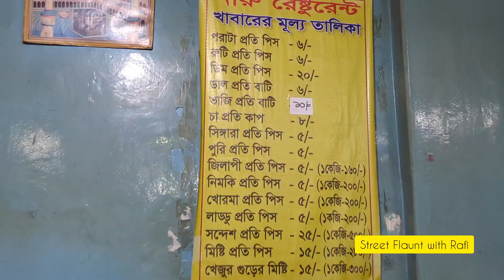এই হোটেলের সিঙ্গারা, পুরি, জিলাপি, সন্দেশ, খেঁজুর গুড়ের মিষ্টি, লাড্ডু সব কিছুই অসাধারণ